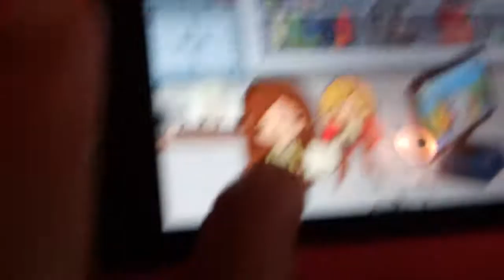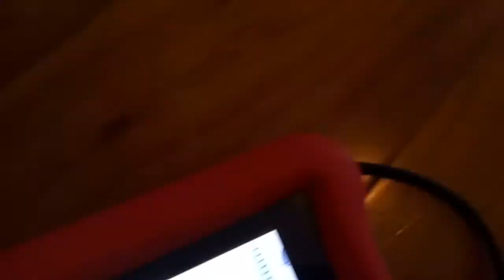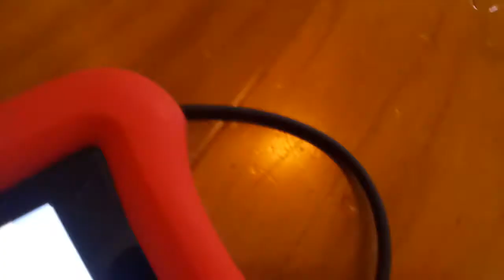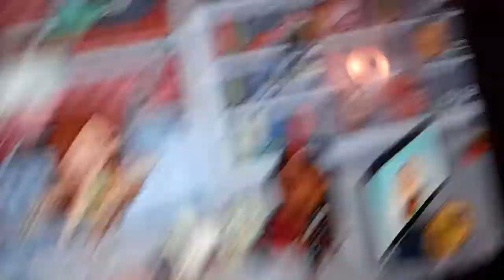Toca life city the cluches episode 1 mom's famous food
Leon hughes